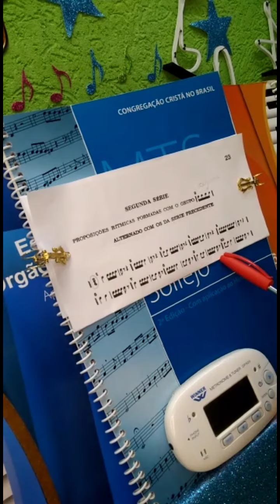Possoli segunda série Binário simples